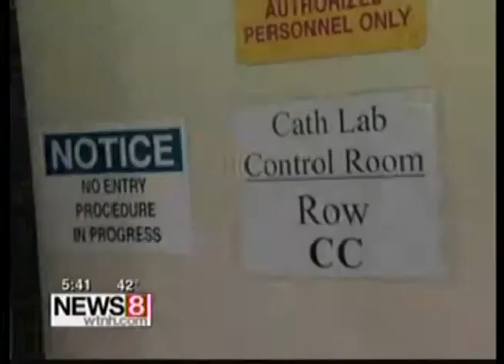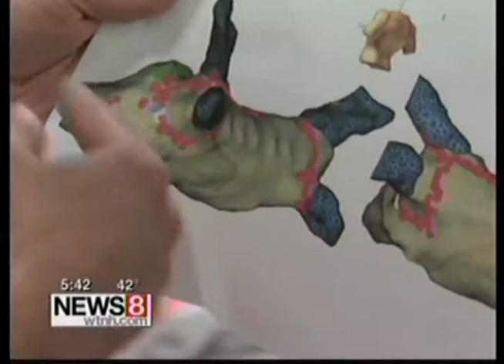Hybrid Ablation Interview with St. Vincent's Medical Center by WTNH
Dr. Joseph Tiano and Dr. Rafael Squitieri - Hybrid Ablation Interview with St. Vincent's Medical Center  by WTNH .

Hybrid ablation is a combination treament for the correction of the heart arrhythmia known as  atrial fibrillation (A-fib). Performed at St. Vincent's Medical Center by both surgeons and cardiologists, Hybrid Ablation for a-fib brings together minimally invasive or "mini-maze " cardiac surgery with another cutting edge non-surgical procedure known as trans-catheter ablation (TCA).